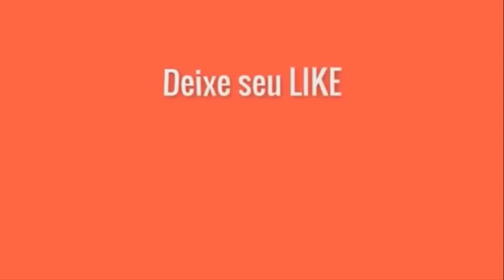forró de gafieira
Homenagem à Noca Zé De Loura